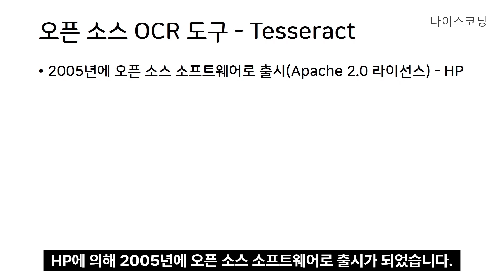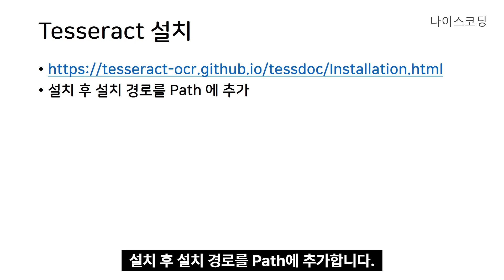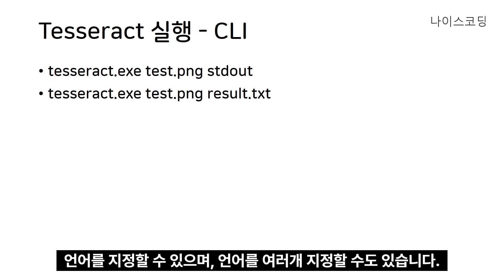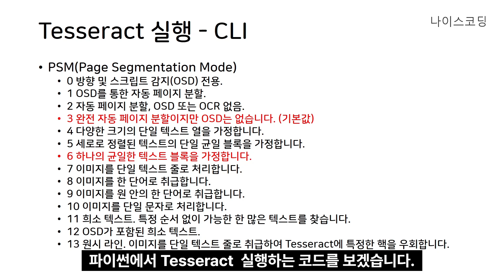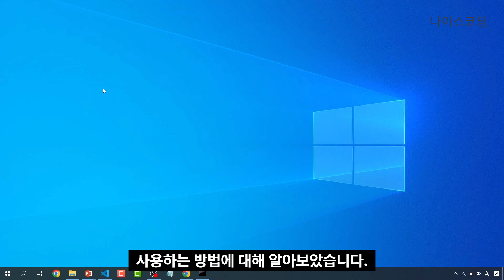파이썬 Python 코딩 - Tesseract OCR 사용법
OCR 오픈소스 소프트웨어 Tesseract를 사용하는 방법에 대해서 소개합니다.
RPA 구현 시에 많이 사용하고 있어서 알아두면 도움이 많이 됩니다.

강의에서 사용한 코드는 아래 깃허브에 있습니다.

윈도우 OS 사용자의 경우 아래 링크에서 다운받으세요.

OS에 맞는 설치 파일을 다운로드 후 설치하세요.

설치 후 Tesseract 설치 경로를 Path에 추가합니다.
Tesseract 설치 경로 기본값: C:\Program Files\Tesseract-OCR

[파이썬]
* opencv 설치: pip install opencv-python
* pytesseract 설치: pip install pytesseract
pip 실행이 안될 경우 python -m pip 으로 해보시기 바랍니다.